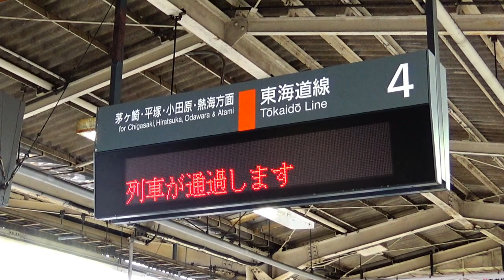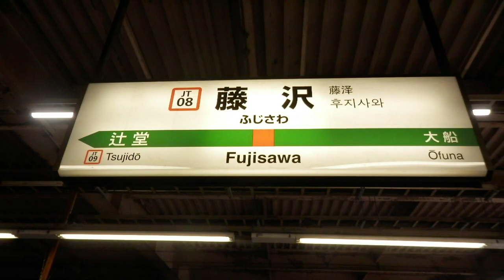のんびり気ままに鉄道撮影 368 JR東日本 藤沢 駅編 JR EAST Fujisawa Station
音MADへ使用することはOKですが、一言コメント欄にてお伝えになってからのご使用をお願います。
所在地：神奈川県藤沢市藤沢